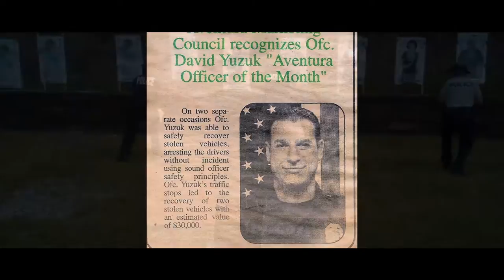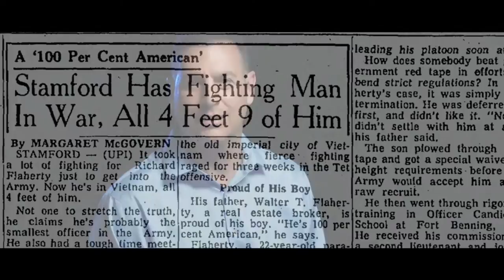The Giant Killer David Yuzuk Interview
Director/Producer David Yuzuk talks about his upcoming project The Giant Killer. The true story of the smallest soldier who became a war hero only to be killed homeless and alone. Available now on Comcast, iTunes, Direct tv, and Amazon.